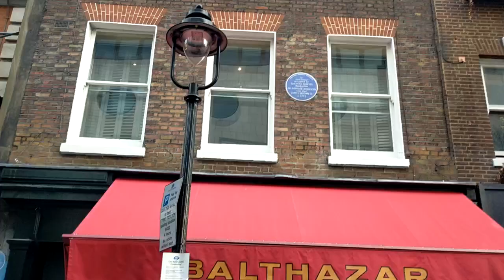A few more snippets.